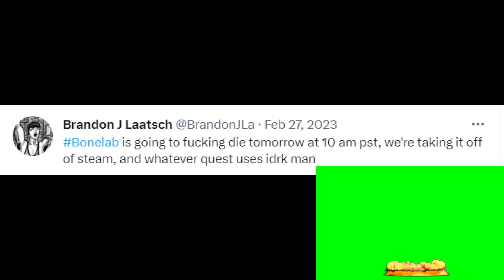Bonelab Is Being Deleted